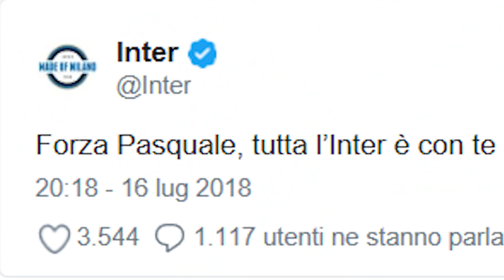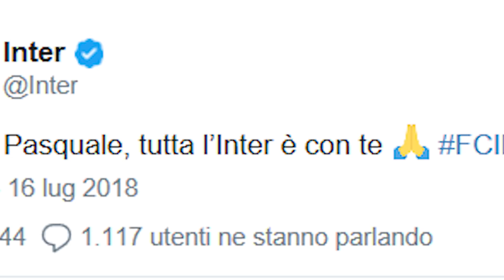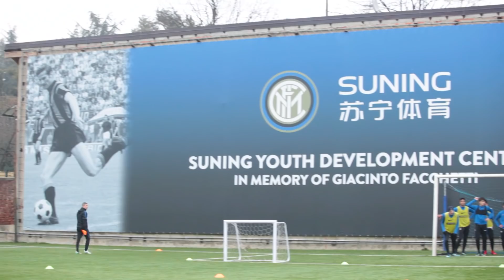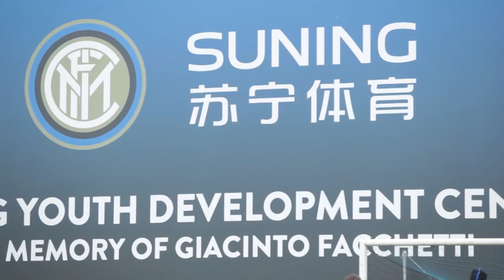CLUB INTER | A Club and a Family united for Pasquale Carlino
A special "Club Inter" episode is on Inter TV. It is dedicated to Pasquale Carlino, a youth midfielder for the Nerazzurri, who was involved in a serious car accident in the Province of Naples last summer.
This is an evening where we celebrate Pasquale’s release from hospital together with all the staff and teammates from Inter’s youth team as well as Francesco Toldo and Cristian Chivu, all of whom are there to greet the young player. Inter considers itself a family club as such is close to every person involved with the club. This is why Inter closely monitored what was happening with the young player in hospital and helped transfer him – after agreeing with his parents – from Nocera Inferiore to Niguarda in Milan. At the beginning the situation seemed desperate but Pasquale showed incredible strength. Now a long rehabilitation period awaits him.
The episode contains exclusive interviews with Roberto Samaden, Francesco Toldo, Christian Chivu, Pasquale Carlino and all of the people involved in the evening.

Club Inter: Una Società, una famiglia per Pasquale Carlino.
In onda su Inter TV una puntata speciale di “Club Inter” dedicata alla vicenda di Pasquale Carlino, centrocampista del settore giovanile nerazzurro, coinvolto la scorsa estate in un grave incidente stradale avvenuto in provincia di Napoli.
Una serata per festeggiare il ritorno di Pasquale dall'ospedale insieme a tutto lo staff e i compagni dell'Inter giovanile, con anche Francesco Toldo e Cristian Chivu presenti per salutare il ragazzo. Il gruppo Inter è una famiglia e in quanto tale è vicina a qualsiasi suo tesserato: la Società nerazzurra ha seguito fin da subito la degenza del ragazzo in ospedale predisponendo - in accordo con i genitori - il trasferimento dalla struttura di Nocera Inferiore al Niguarda di Milano. All'inizio sembrava una situazione disperata poi la forza di Pasquale ha avuto la meglio: ora lo aspetta un lungo periodo di riabilitazione.
Con interviste esclusive a Roberto Samaden, Francesco Toldo, Christian Chivu, Pasquale Carlino e tutti i protagonisti della serata.